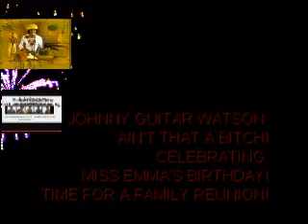JOHNNY GUITAR WATSON AIN'T THAT A BITCH!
CELEBRATING MISS EMMA'S BIRTHDAY! WILMAR, ARKANSAS!